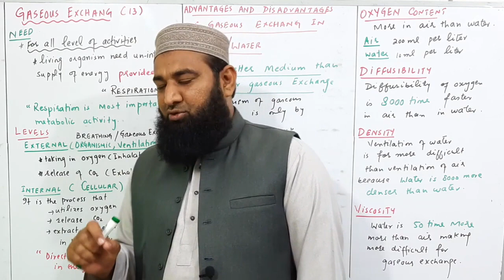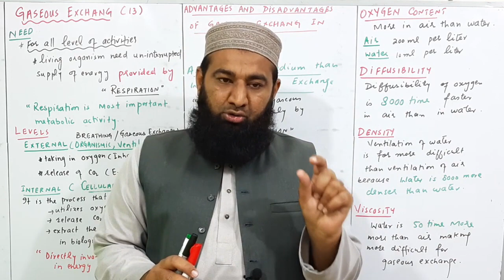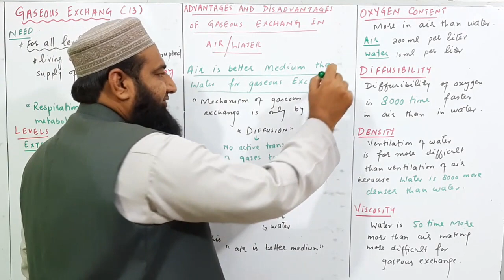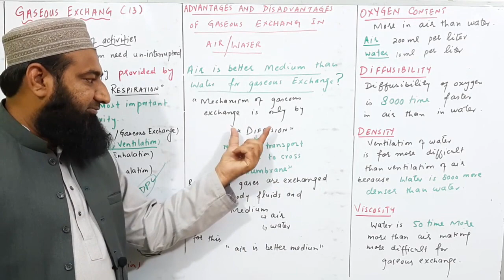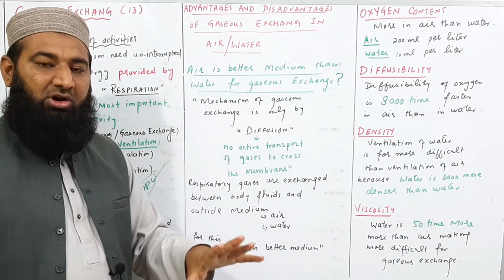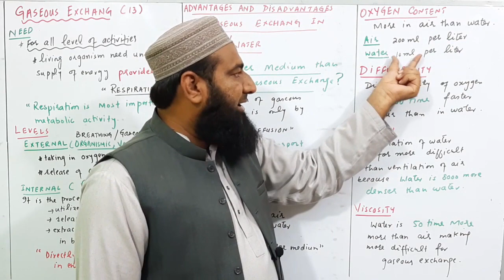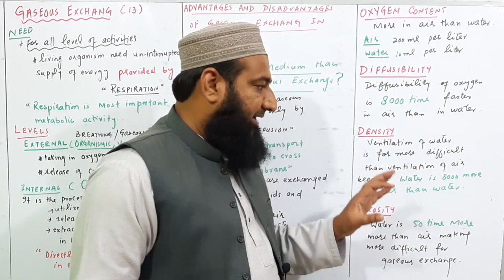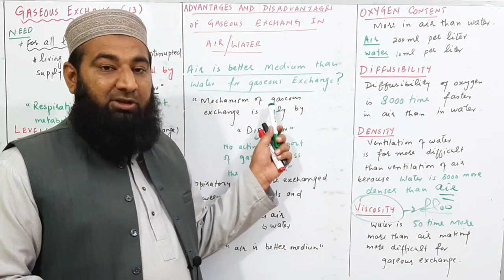Biology Ch#13-Lecture#01 Introduction to Gaseous Exchange (F.Sc 1st Year)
Biology f.sc first year lectures, in this lecture we will start new chapter introduction to gaseous exchange from f.sc first year biology chapter no 13 gaseous exchange.

1. Introduction of biology
2.Biological Molecules
3.Enzymes
4.The cell
5.Variety of life
6.Kingdom prokaryotae (Monera)
7.The kingdom protista (Protista)
8.Fungi
9.Kingdom plantae
10.Kingdom animalia
11.Bioenergetics
12.Nutritions
13.Gaseous exchange
14.Transport